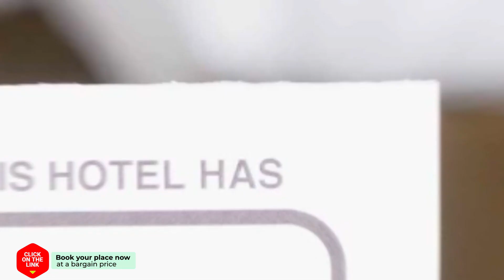25 Hostel hotel review | Hotels in Chiang Mai | Thailand Hotels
25 Hostel hotel review | Hotels in Chiang Mai | Thailand Hotels.

 25 Hostel hotel video review. Hotels in Chiang Mai, asian 3 stars hotels.